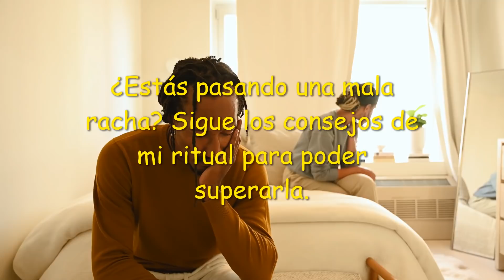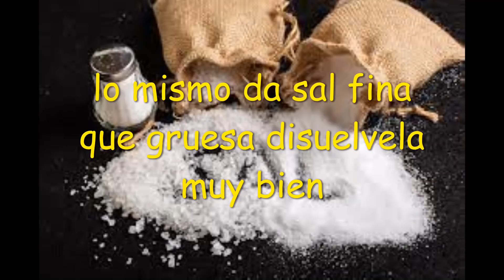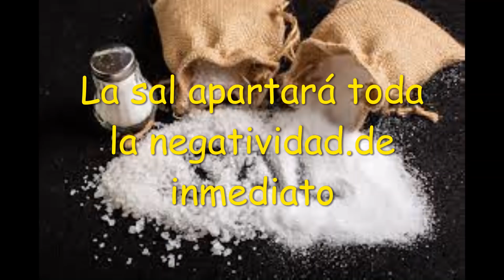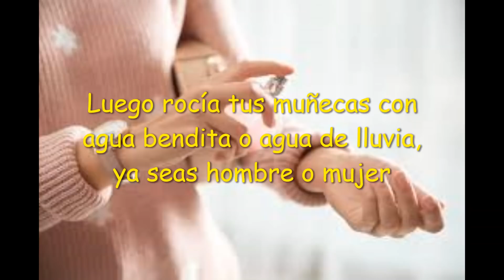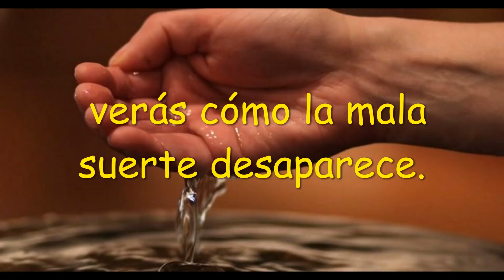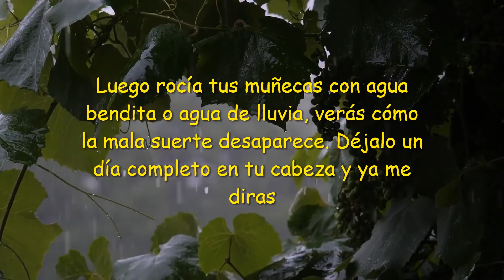RITUAL PARA ALEJAR UNA MALA RACHA😖😖😱😱😱🙁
Para salir de las malas rachas lo más importante es examinar la situación y reajustar las expectativas hacia el futuro inmediato. Es necesario renunciar a la idea de que debemos volver a estar tan bien como antes a corto plazo.